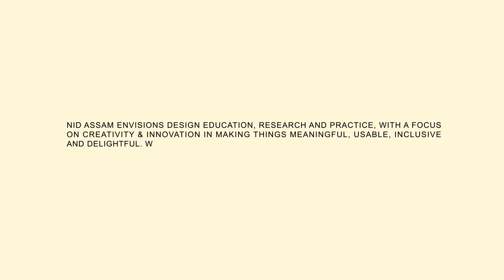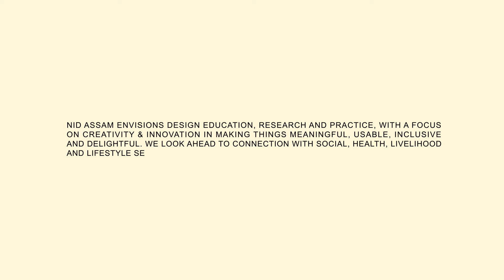NID Assam Campus Tour